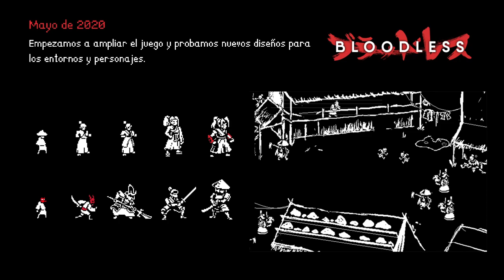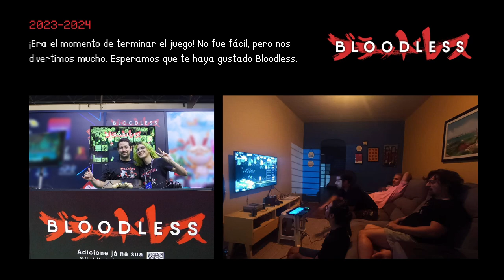BLOODLESS | All Bosses & Ending (with CUTSCENES) 🎮💪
Ambientado en las tierras de Bakugawa, Bloodless es un juego de acción y aventuras de estilo retro que presenta combates no letales basados en el contraataque. Ayuda a la ronin Tomow a enfrentarse a los fantasmas de su pasado y a acabar con el reinado de violencia de Shogun Akechi, su antiguo maestro.

Añade este Videojuego a tu WishList y Apoya a los Desarrolladores

📽CAPÍTULOS📽
00:00 - INTRODUCCIÓN
01:55 - AKI, ROKURO Y MIO
04:19 - MASA BANDITS
05:37 - EL CUERVO I
07:48 - TOSHI I
09:07 - TOSHI II
10:16 - YUI
13:11 - TOKICHIRO
18:13 - MAKOTO
20:53 - RESCATE DE PESCADORES
25:54 - RESCATES DE PICOAFILADO
28:38 - YURI
30:11 - HANA
32:47 - TAKAMURA
36:36 - YUKAKO
39:00 - TOKICHIRO
41:35 - FINAL BOSS - AKECHI
46:30 - ENDING
49:40 - POSTCREDIT SCENE